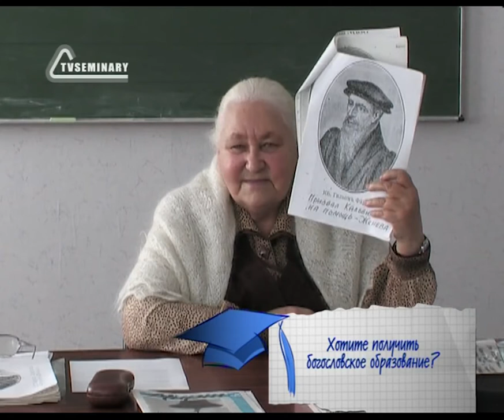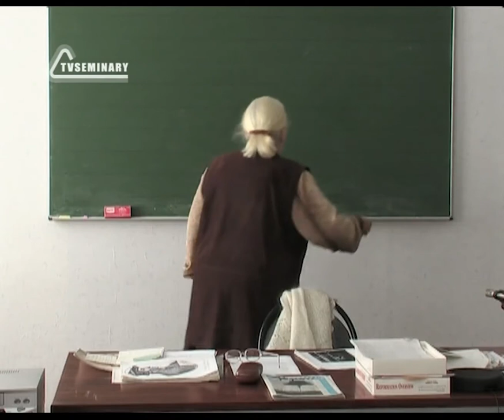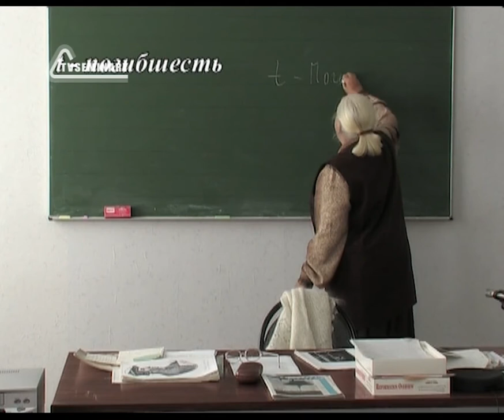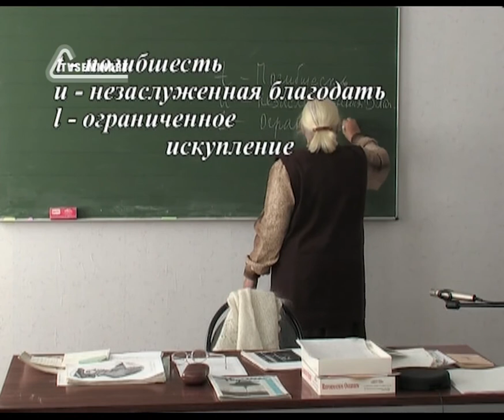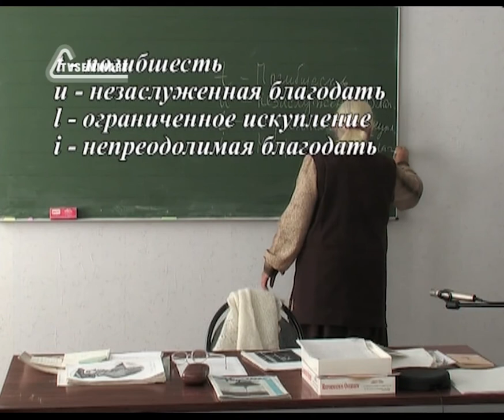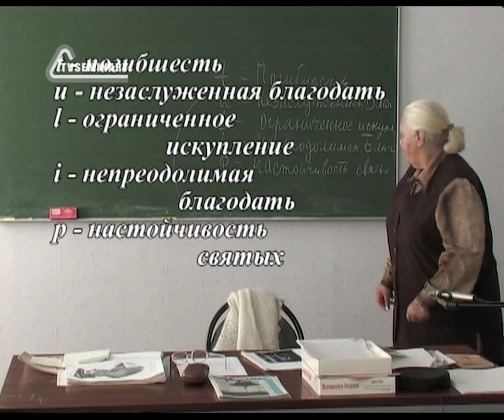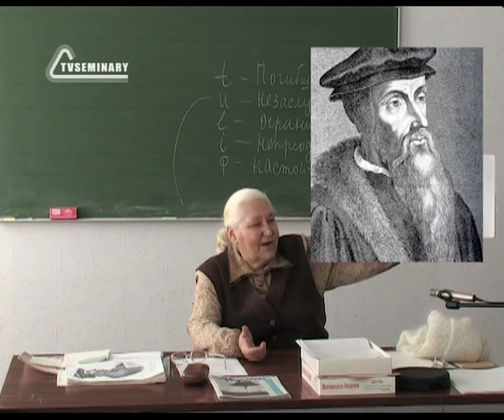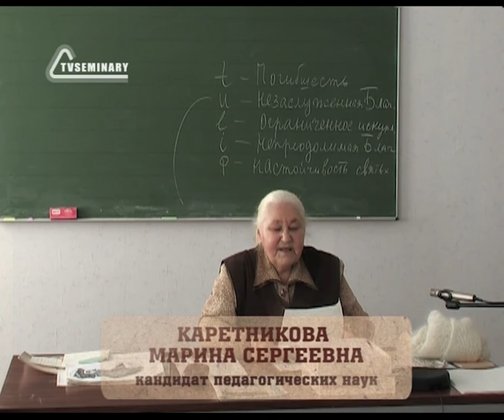HS203 Rus 10 Реформация в Швейцарии Жан Кальвин и кальвинизм